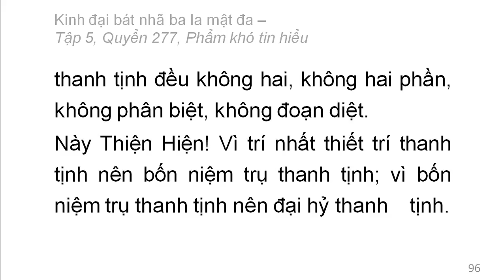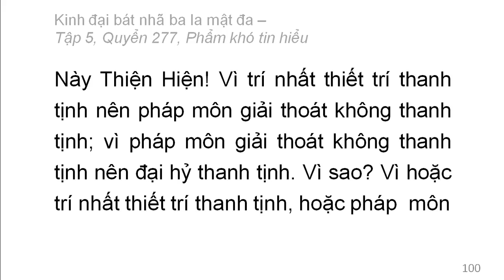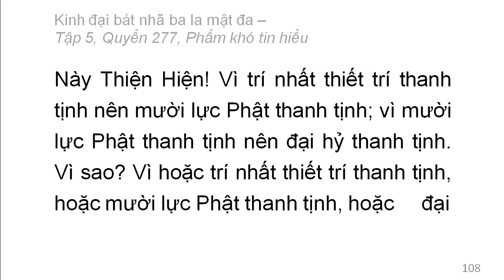600 quyển Kinh Đại Bát Nhã Ba La Mật Đa: Quyển .../600 (tiếp) (đọc lần 2)